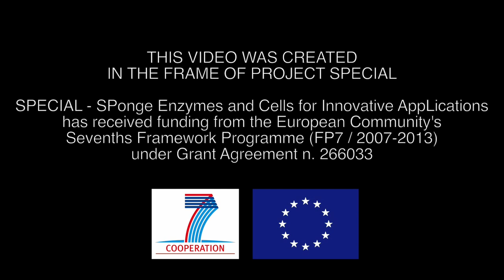SPECIAL advices to young marine biotechnologists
Five scientists of the SPECIAL consortium pick their best advices to the next generation of Marine Biotechnologists...